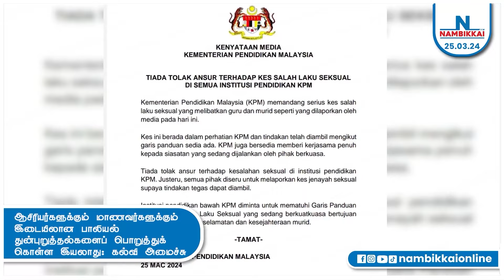Nambikkai Headlines | Evening 5pm | 25-03-2024 | Nambikkai Online | நம்பிக்கை முதன்மை செய்திகள்